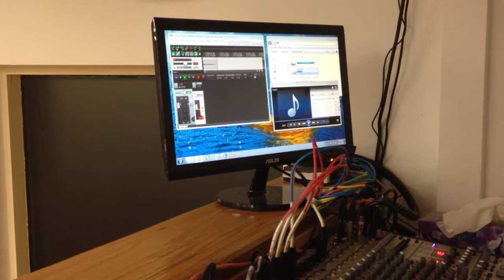bethel montreal conferinta tineret 18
09 nov 2013 fanfara